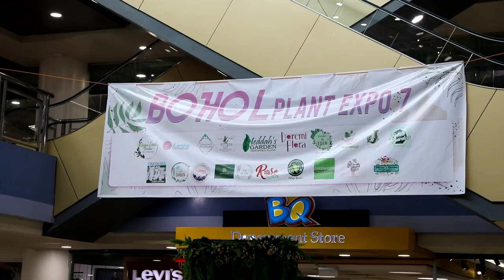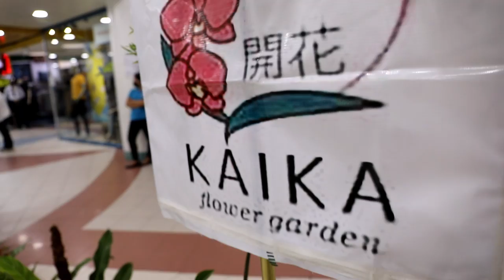Bohol Plant Expo 7 Opening! (BQ Mall)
Tracklist:
-Bookworm
-Coffee Jelly
-Tiny Ballerina
-I Have Too Many Feelings
-Summer Crush
-Another Dimension
-Wait What
-Happy
-Fake Mustache
-Sad Ending

Artist for songs is:
Purrple Cat